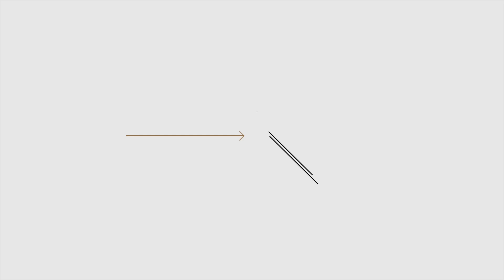5 ARTIST HABITS That KILL MOTIVATION - BTS Episode 19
Keeping yourself motivated to keep painting every day (or often enough at least) can be an art in itself - here are 5 very common reasons why this happens